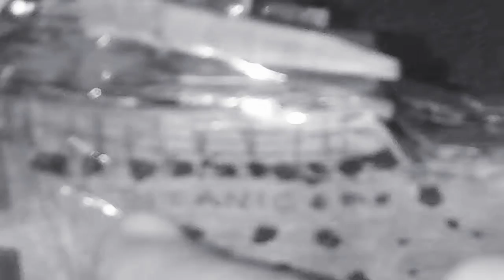Unfinished rms Titanic cardboard model 2019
Yesterday I almost finished my cardboard rms Titanic model 2019 new model and it almost looks like the real ship in 1912 of the 10th of April I hope you guys like this new name for my 2nd channel so you can subscribe and comment or like to it the other channel will come back in August 1st 2019 so have a good day everyone